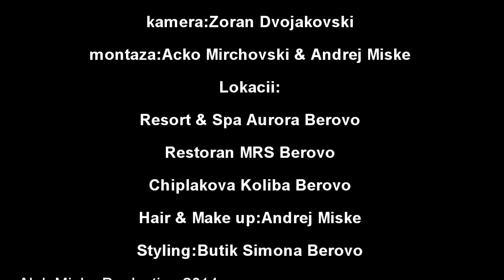Prazno mesto - Andrej Miske (official video)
Alek Miske Production®

cast:
Andrej Miske
Tamara Sacharska
Novica Pechinski
Branislav Radinski

kamera - Zoran Dvojakovski
montaza - Acko Misrchovski & Andrej Miske
Lokacii:
Resort & SPA Aurora  Berovo
Restoran MRS Berovo
Chiplakova Koliba Berovo

Hair and make up - Andrej Miske
Styling - Butik SIMONA Berovo

Promocija:Blagodarnost do KORZO caffe Berovo